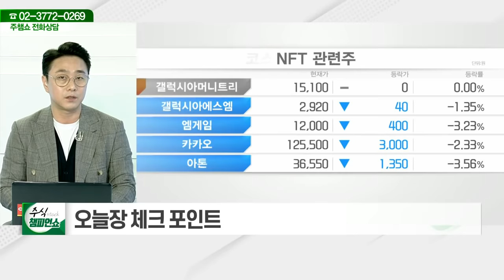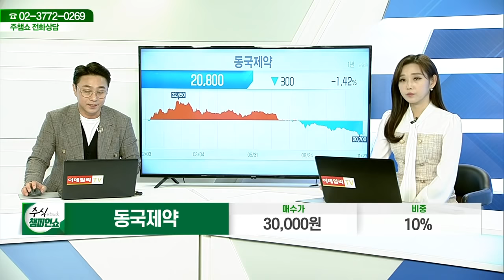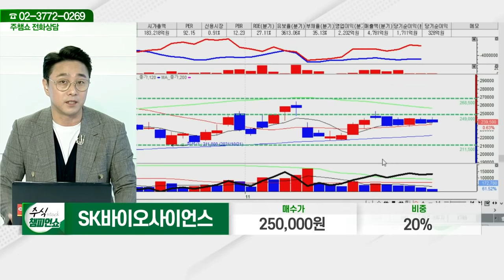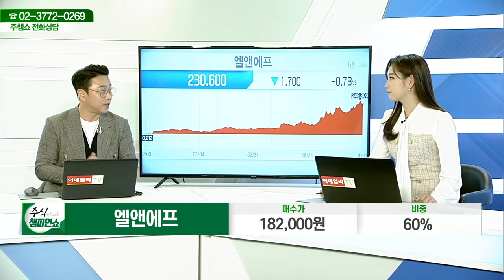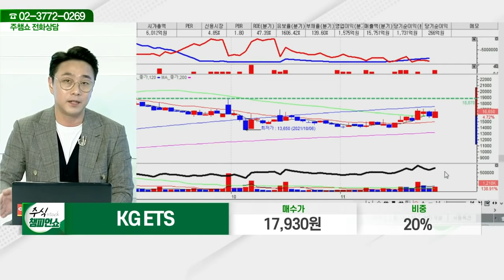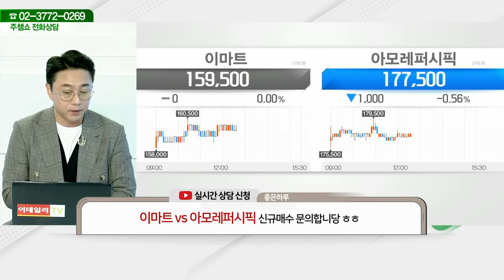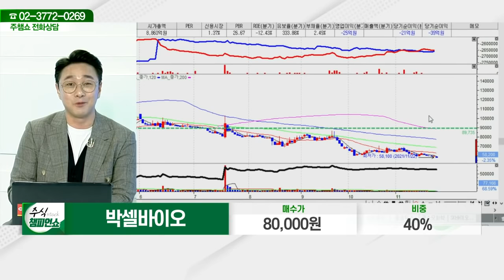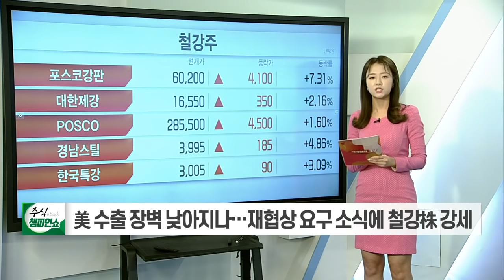한화투자증권,동국제약,코스모화학,필옵틱스,엘앤에프,에스엠,일신바이오,신세계,KG ETS,엘비루셈,두산중공업,이마트,아모레퍼시픽,엔비티,박셀바이오_주식 챔피언 쇼 (20211123)